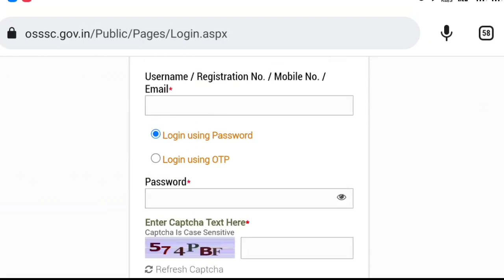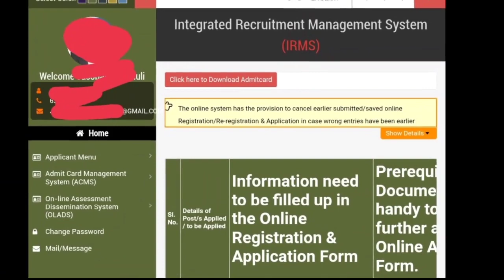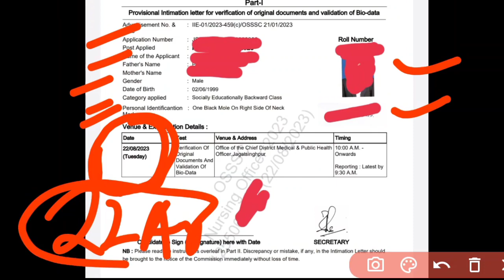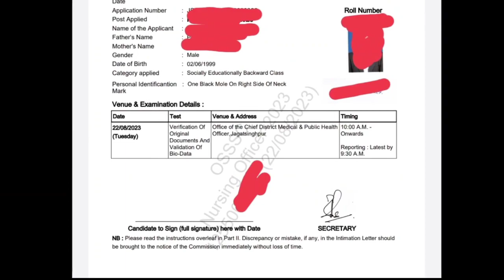OSSSC INTIMATION LETTER ଆସିଗଲା✉️DOWNLOAD NOW🎯NURSING 7483 POST // FULL PROCESS OF DOWNLOAD ✅